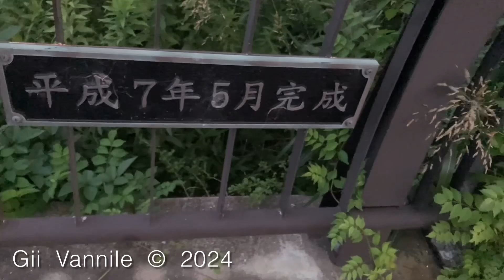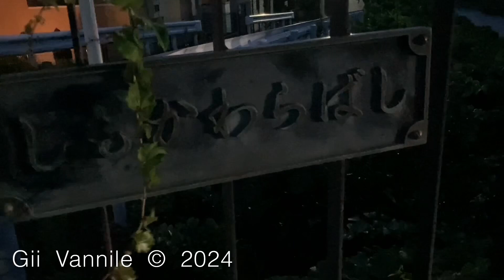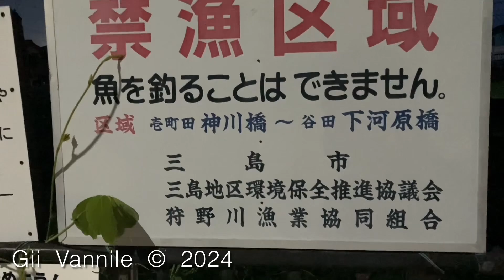02993 20240722 Mon. 19:07 ~ 19:25 来光川巡り 大場川と夏梅木川の合流地点 中村橋から下河原橋まで 完全保存版 iPhone Kanji Hanano花ノ莞爾Japan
Jul. 22nd 2024 Mon. 19:07 ~ 19:25